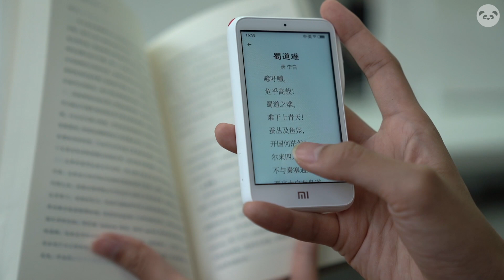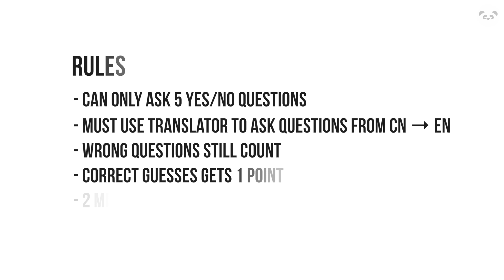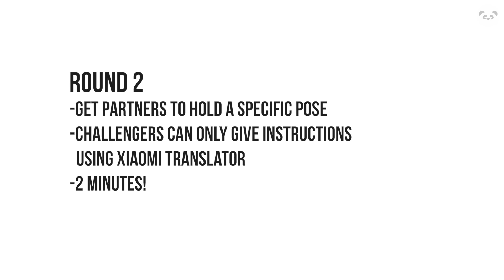Xiaomi AI Translator: No more language barriers?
Xiaomi introduced its Mi AI Translator in June as a new member of its Mi Ecosystem. It can translate up to 34 different languages covering 224 countries and regions around the world. That's really cool. But can it handle REAL communication when it comes to challenging your foreign friends to language-based game?